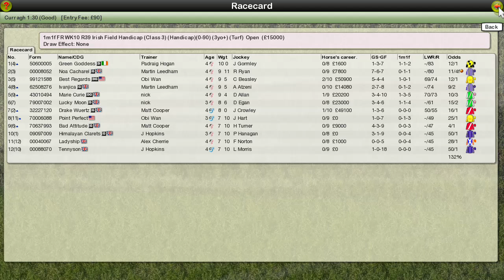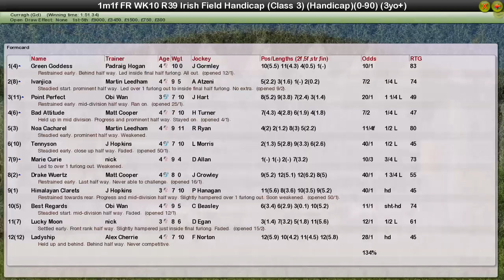FR WK10 R39 Irish Field Handicap